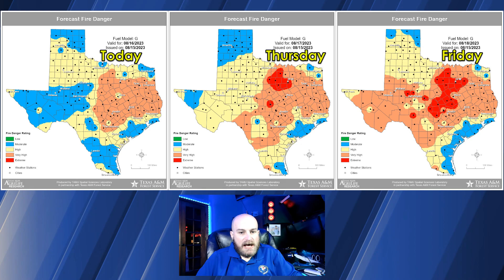Intense heat returns Thursday; Gulf of Mexico Mischief Next Week?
A 'not as humid' front made a little more southward progress yesterday, and the northern two-thirds of Texas has enjoyed a bit of 'less humid' air. Temperatures weren't much cooler, but at least it was a dry heat. That's all the good news I have in that department. We return to the summer of hell (the 2023 version, since 2022 was also the summer of hell) on Thursday.

High temperatures on Thursday and Friday will approach previous all-time records in parts of Northwest Texas, the Big Country, and North Texas. We're looking at 109 to 115 degrees each afternoon. The rest of Texas will also be very hot, with most locations topping out in the triple digits. Triple-digit high temperatures will continue through the weekend across the eastern two-thirds of Texas. We may see slightly less hot weather across the western third of Texas, with highs in the 90s over the weekend.

The threat of wildfires will remain very high to extreme over the next three days. After a few days of slightly less dangerous wildfire conditions, we're returning to 'extreme' on Thursday, Friday, and into the weekend.

Next week, our eyes will turn to the Gulf of Mexico. Some weather model data suggests a tropical low will move out of Florida and into the Gulf of Mexico on Sunday. With the upper-level heat dome centered over the Central United States next week, a clockwise flow will tend to push the system west. The National Hurricane Center currently gives it a low chance of becoming a tropical depression/storm over the next week, but we'll need to monitor the system closely.

Sea surface temperatures over most of the Gulf of Mexico are between 88 and 94 degrees - jet fuel for tropical systems. If the system were to develop, it might approach the western Gulf of Mexico coastline (Mexico, Texas) around Tuesday to Wednesday of next week.

We do need the rain, so hopefully, the system will develop but remain weak. We'll monitor trends and keep Y'all updated on next week's forecast. Otherwise, continued hot and dry weather is expected across most of Texas through next week.

Get the FREE Texas Storm Chasers Mobile App! Available in your device's app store.

00:00 - Intro
00:39 - Upper-Level Weather Pattern
03:27 - Today's Texas Weather Forecast
03:47 - Texas Wildfire Threat through Friday
04:33 - Tropical Disturbance in the Gulf of Mexico
07:14 - Five-day Texas Temperature Forecast
09:23 - Baldyinchiefisms and Conclusion